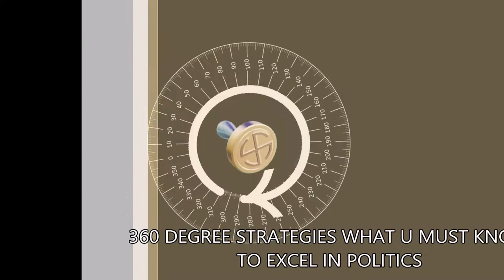Win The Politics - A Never Touched Subject Upcoming Seminar - Coming Soon - More